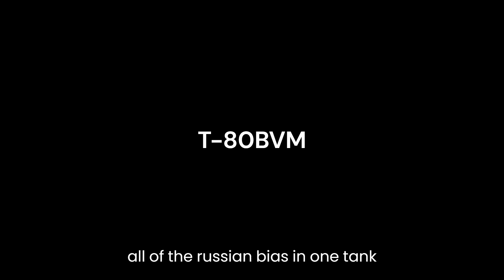T-80BVM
Thanks to @themallcop9702 letting me steal his account.